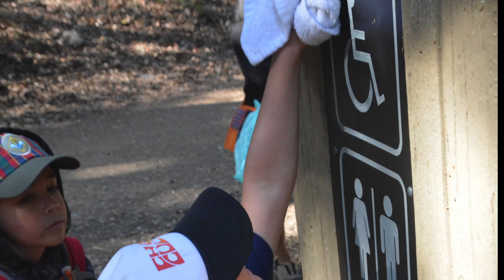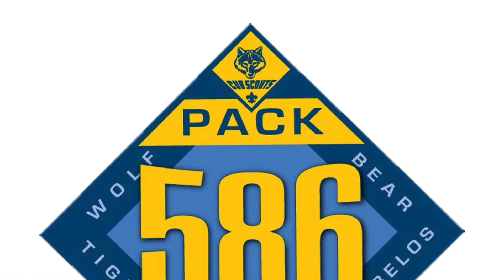Pack 586 Summertime fun